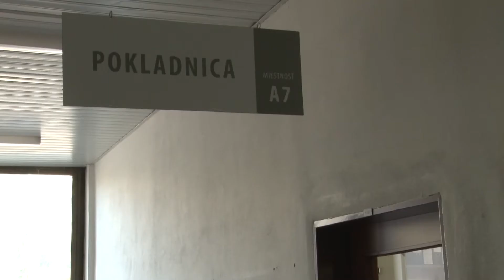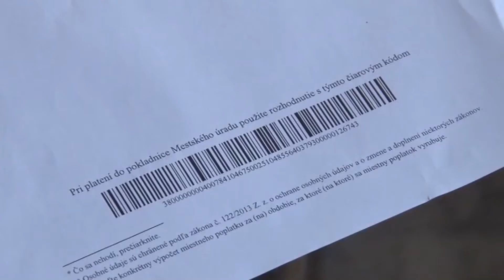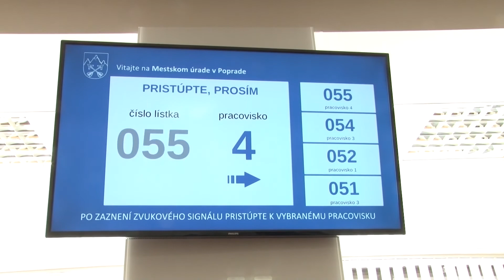Najvyšší čas zaplatiť za smeti